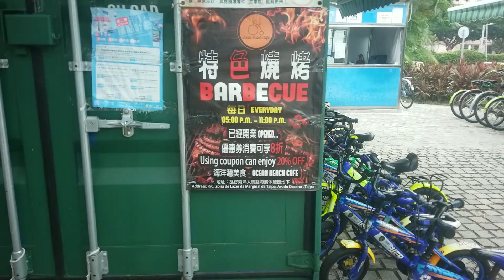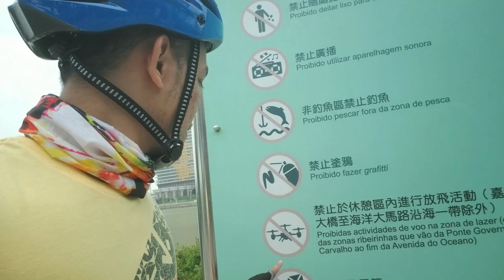BIKING MACAU, TAIPA AREA with my Trinx FoldingBike| JhayceeXD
tara binyagan ang ating bagong FOLDING BIKE! TRINX FLY BIRD
tamang chill ride lng at libutin ang mga lugar na hindi pa na ppuntahan sa MACAU

See you soon and touring to come ;)